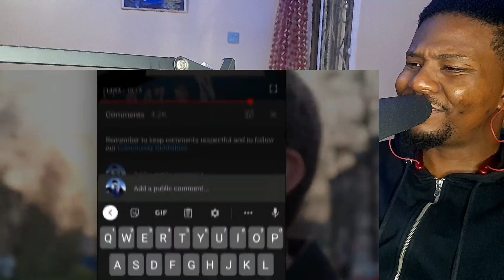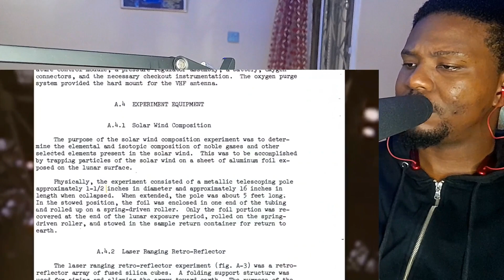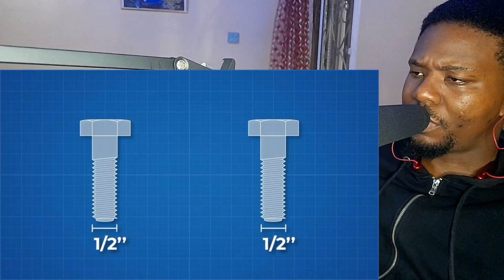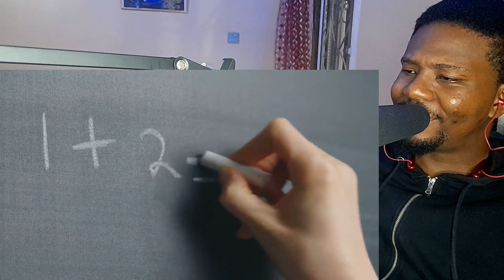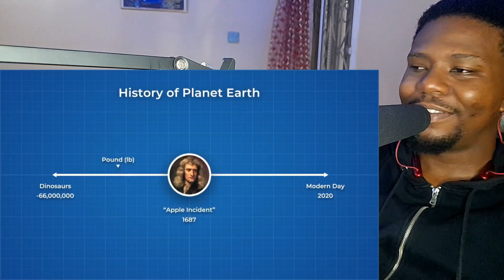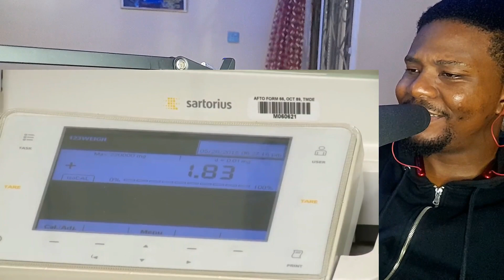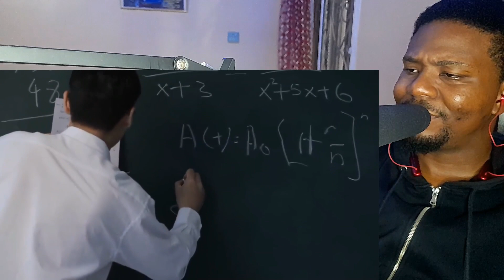METRIC VS IMPERIAL SYSTEM | Is The Metric System Actually Better?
In this Video an African Guy is Reacting to Is The Metric System Actually Better? Why are the US still using it though?

Please help me Improve my video quality by SUPPORTING me You in Advance